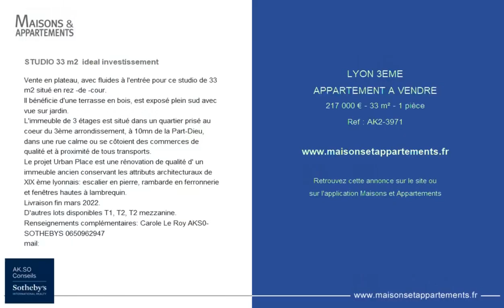LYON 3ÈME - APPARTEMENT A VENDRE - 217 000 € - 33 m² - 1 pièce(s)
Référence : AK2-3971

STUDIO 33 m2  ideal investissement

Vente en plateau, avec fluides à l'entrée pour ce studio de 33 m2 situé en rez -de -cour.
Il bénéficie d'une terrasse en bois, est exposé plein sud avec vue sur jardin.
L'immeuble de 3 étages est situé dans un quartier prisé au coeur du 3ème arrondissement, à 10mn de la Part-Dieu, dans une rue calme ou se côtoient des commerces de qualité et à proximité de tous transports.
Le projet Urban Place est une rénovation de qualité d' un immeuble ancien conservant les attributs architecturaux de XIX ème lyonnais: escalier en pierre, rambarde en ferronnerie et fenêtres hautes à lambrequin.
Livraison fin mars 2022.
D'autres lots disponibles T1, T2, T2 mezzanine.
Renseignements complémentaires: Carole Le Roy AKS0-SOTHEBYS
mail:

Cette annonce vous est proposée par l'agence AK.SO Conseils Sotheby's International Realty

|2531623|